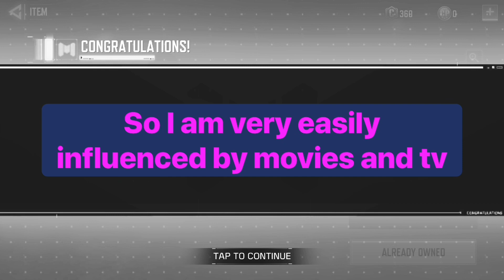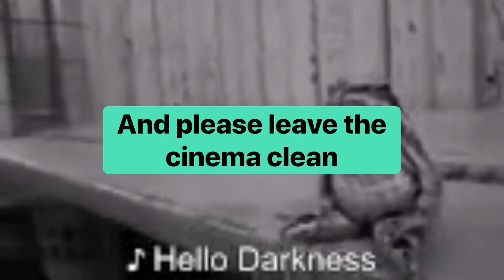The Flash in CoD and also the Flash guy (Call of Duty Mobile) - Pt. 3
Ugh I spent so much time on this y'all better enjoy watching it. I basically just went running and stabbing in CoD, it was pretty fun to do so yeah

I recorded the video a couple of months ago and started editing but then I was like fuck this video but now I completed it :))

Say hi to your hot teacher from me.